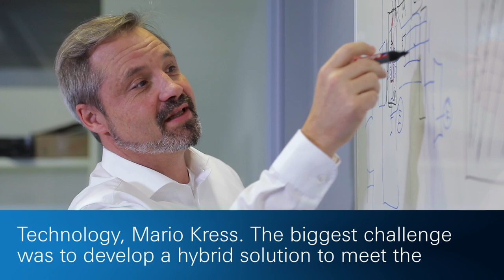ZF Hybrid Drive for the Dakar Rally – How ZF Sent a Hybrid Truck to Take on the Desert (EN)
Together with MKR Technology, ZF is electrifying the off-road truck for the Riwald Dakar racing team: Riwald Dakar was the first team to enter the Dakar Rally with a hybrid vehicle. The vehicle's electric machine is an electric central drive including power electronics, which has been converted for truck use. The drive system is completed by an automatic transmission and a transfer case. Learn more about the hybrid drive and the latest trends on e-mobility for special vehicles